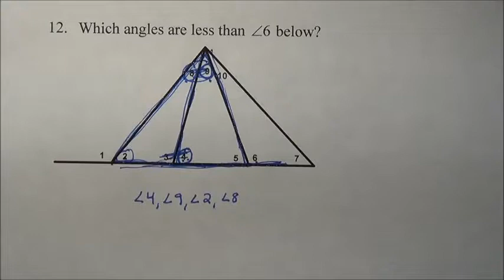Geometry 5-3 #12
Geometry 5-3 #12 explained